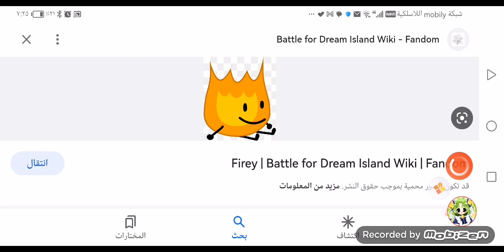what's your opinion on this character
Mine :he's awesome

Note that firey